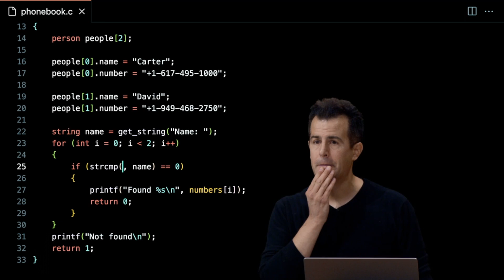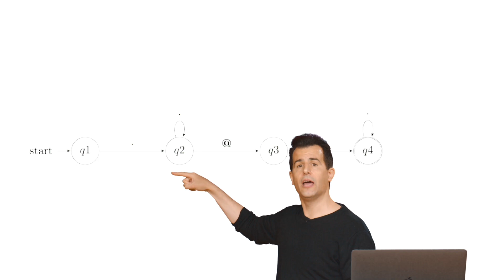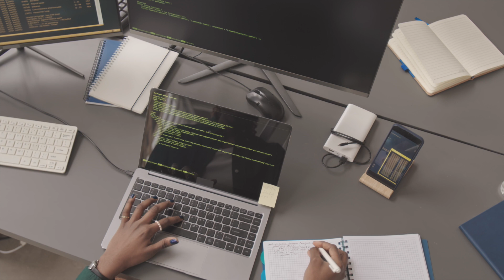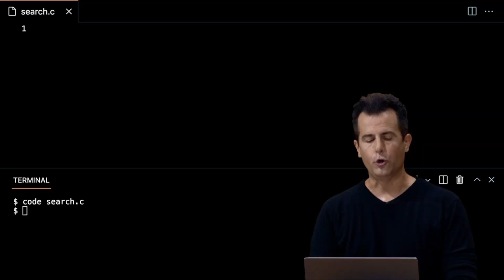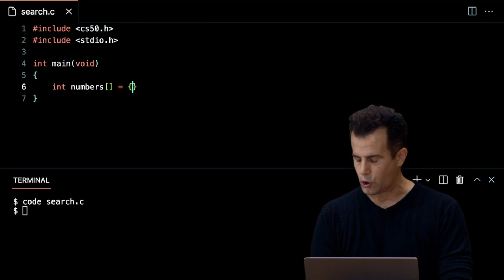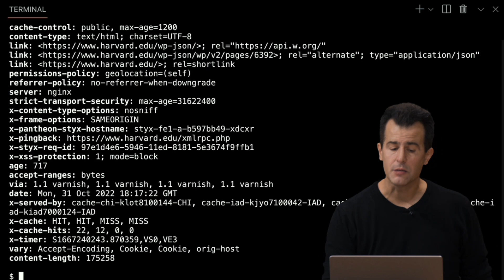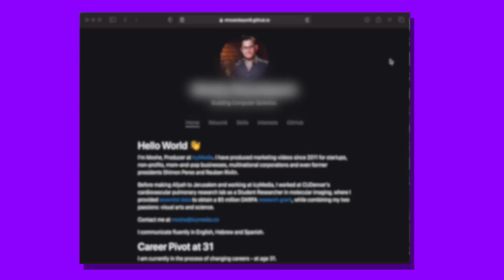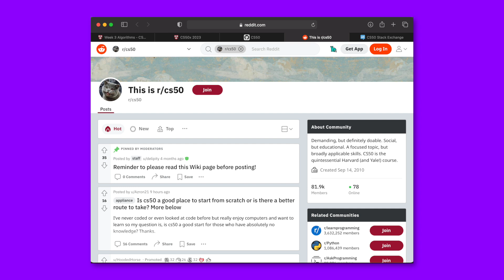This Coding Course Changed My Life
0:00 Who is the course for?
0:35 This course teaches you...
1:02 Doing rather than just theory
2:33 Real learning comes from debugging
3:07 My experience with CS50
3:30 My learning schedule
4:24 Summary of each week’s content
8:02 Tips and advice